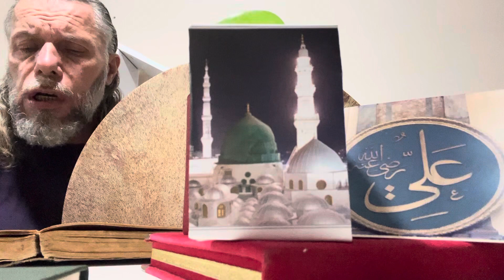SÜLEYMAN ŞAHİNTÜRK “ segah makam “ KANDA İDİN KANDAN GELDİN DÎVÂNE “ AÇ GÖZÜNÜ BU GAFLETTEN UYAN E “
Söz: YUNUS EMRE ( Âşık Yunus ) ( Kuddise sırruh )
Beste süleyman şahintürk
Kanda idin kandan geldin dîvâne
Aç gözünü bu gafletten uyan e
Kâfile geçti sen gaflette bulundun
Sakın sermâyeni verme ziyâne
Kanı atan kanı anan oğul kız
Kime vefâ kılasardur zamâne
Hakîkat bilirsin birgün ölürsün
Ya niçin verirsin özün gümâne
Hakk’a kulluk eylemekten kaçasın
Ya niçin kulluk eylersin avâne
Hakk için bir pulun yok veresin
Ya niçin verirsin assı ziyâne
Yunus sen nefsini müslümân sanma
Meğer şimden geri cümle îmâne !!!